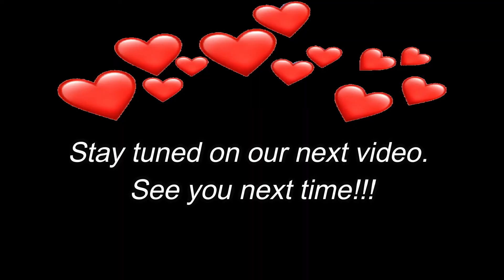MUKBANG | PORK CALDERETA PARA SA PANANGHALIAN | MADEN SHOW | mukbang ni matutina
Isa na namang tangahalian ang aming handog sa inyong lahat mga kapatid. Kami ay kakain ng PORK CALDERETA na isa sa pinaka-paboritong putahe ng buong pamilya, kaya tara saluhan niyo po kami.

Shoutout to my special guest@Maden Show  who made my video more fun and exciting.